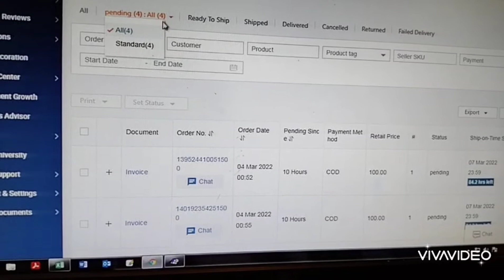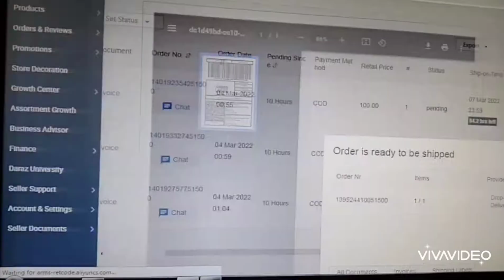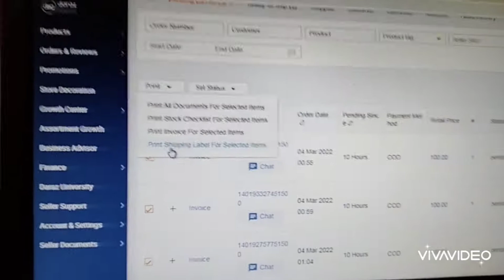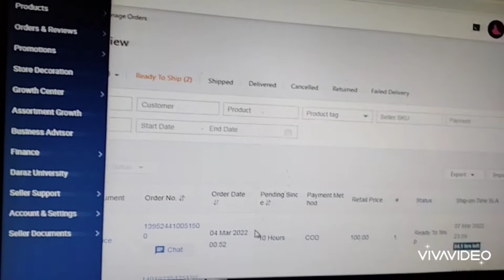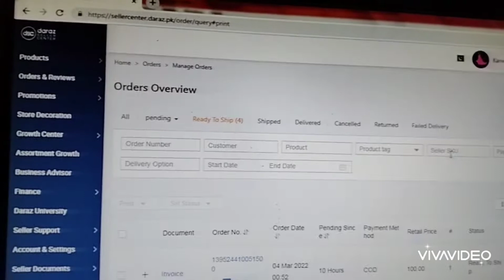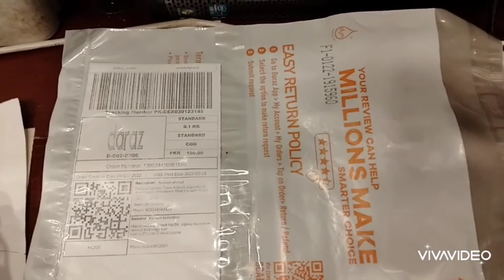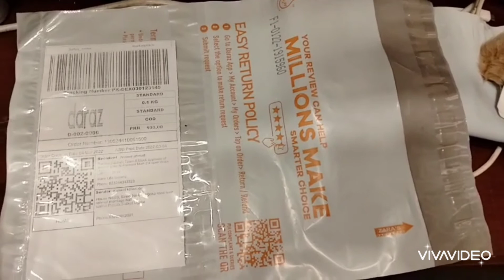How to process Daraz order | How to complete order on Daraz | manage and Shipping of Daraz order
Aoa,
thanks 😊